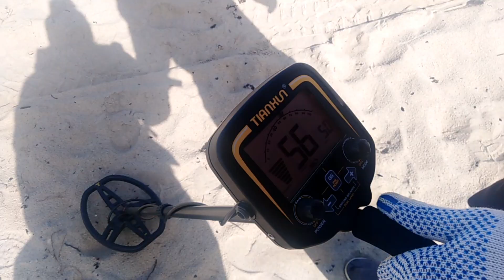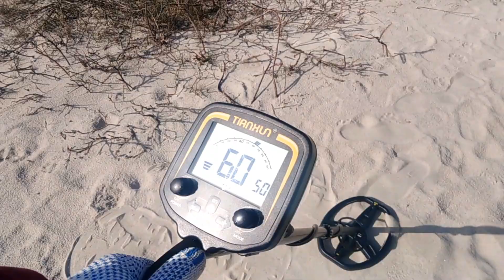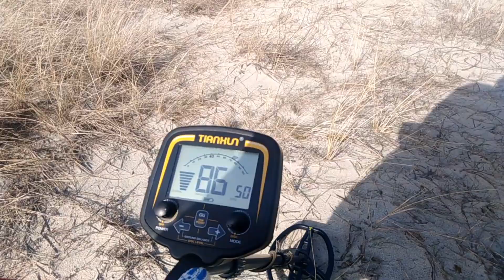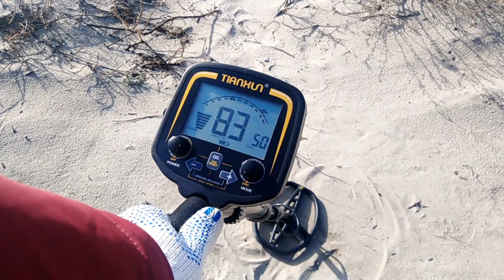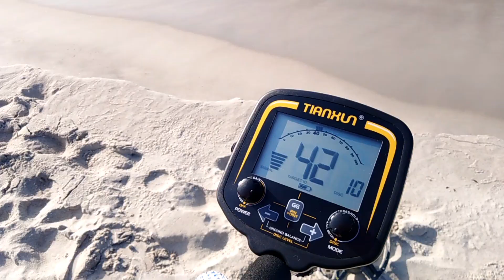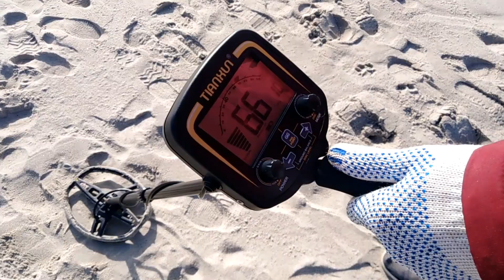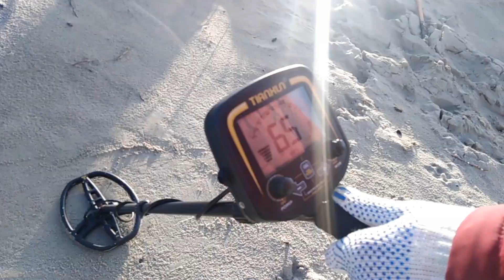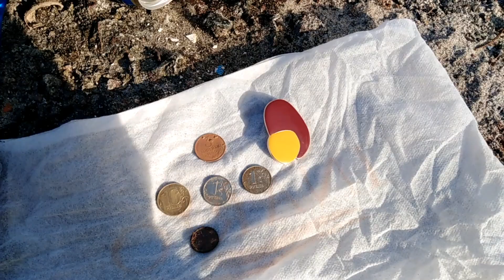Не каждый раз такое попадается - Проверенный китайский металлоискатель TX-850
Добро пожаловать на наш канал, здесь мы будем делиться самой новой информацией, а также рассказывать о наших дальнейших планах) Если Вы не хотите пропускать самые свежие наши видео, то ПОДПИСЫВАЙТЕСЬ на канал, для того чтобы смотреть их в числе первых ставьте КОЛОКОЛЬЧИК, также вы порадуете нас лайком (палец вверх есть под каждым видео), а нажав на кнопку "ПОДЕЛИТЬСЯ" Вы поможете нашему каналу продвигаться только вперёд.

Поддержать наш канал можно здесь:
Благодарим!!!

А для вас мы приготовили полезные ссылки, с их помощью можно экономить в путешествиях и не только.
Заказывайте карту Тинькофф пройдя по нашей ссылке Вы получите 3 месяца бесплатного обслуживания, а также можно получить 500 руб., 500 миль или 1000 баллов (это будет зависеть от выбора карты).

Рады Вам сообщить о следующей ссылке, которая поможет тем, кто любит экономить при аренде жилья. Пройдя по ссылке на сайт arnbnb, вы получите скидку в размере 2100 рублей (для новых пользователей при бронировании от 4500 рублей).